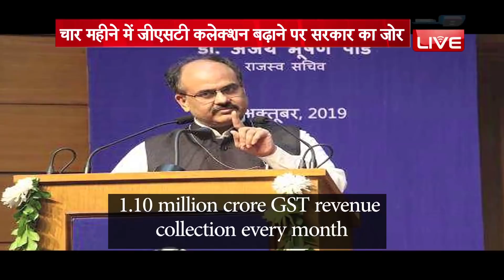चार महीने में जीएसटी कलेक्शन बढ़ाने पर सरकार का जोर | Ministry of Finance target to the officials